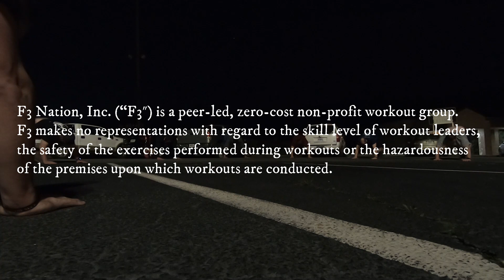What is F3 all About?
"Leave No Man Behind, and No man where you Found Him"
That is what F3 is all about.  The Fitness is what brings you there, but the Fellowship and Faith is what keeps you coming back for more!!

Make sure you hear Brad Sapp's (F3- One Hit) on what the meaning of F3 at the end of the video.  This is a powerful concept that is designed to create leaders in the community.

and find a group near you!